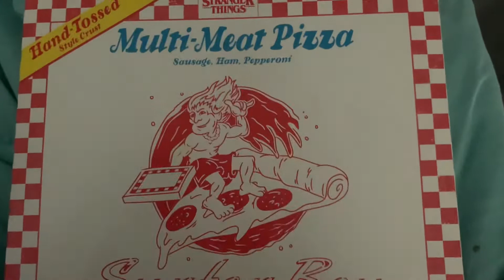Stranger Things Pizza taste test